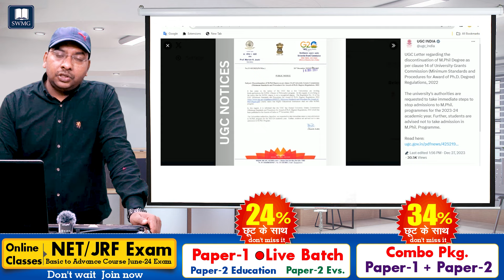Big Update By UGC II Please take care all students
📚PAPER-1 Basic to Advance Live+Recorded Course
📖PAPER-2 Environmental Science Basic to Advance Batch
👨🏻‍🏫PAPER-2 Education Basic to Advance Batch
🔥 Don't miss out on valuable insights! Let's master UGC NET JRF Paper 1 together! 🔥
👉Admission Open December-2024 Exams JOIN NOW & Crack 🏆 Your Exam ⚡️